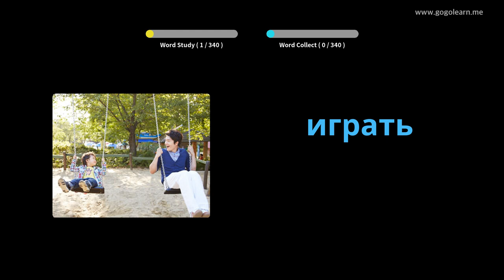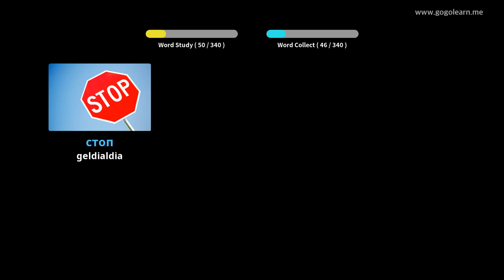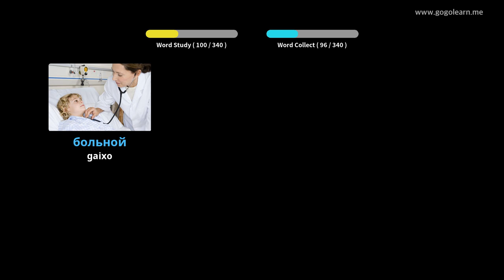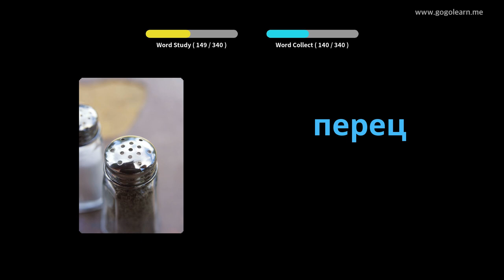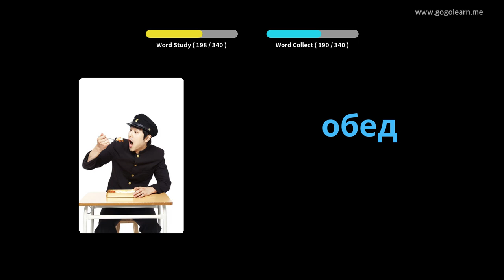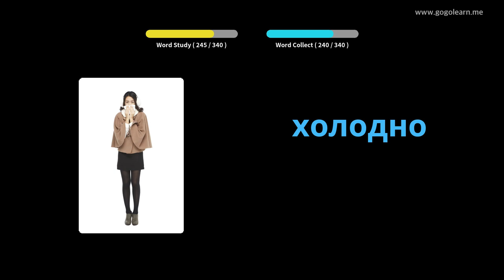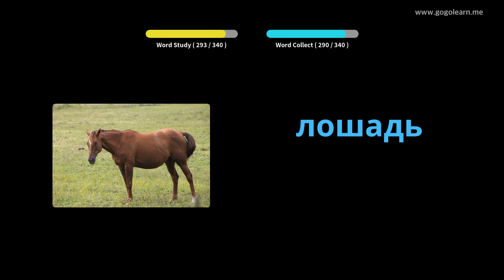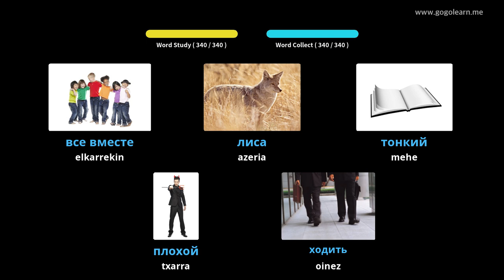Errusiar Hiztegia Oinarrizko Haurrak | Golearn